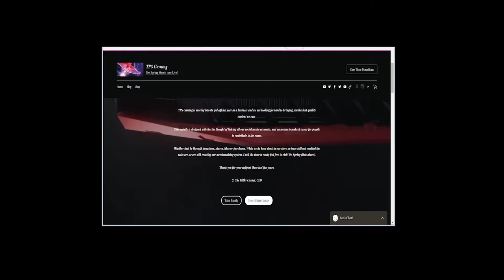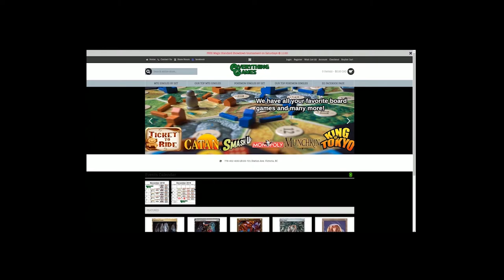Wednesday Pack Cracking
Due to a system failure I was unable to stream last night, so here is a pre-recorded pack opening. What will I get? only I know so watch this!

Don't Like the Intro? Have no fear Chapter Selection is here.

01:00 - Intro Skip

Chapter selection will be live at the end of this stream. Want to stay up to date? register on my

Thanks J.